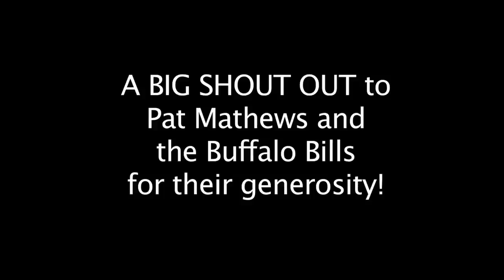Nick's Buffalo Bills Game 'Bucket List' Request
On Dec. 2, 2012, six graduates of Harborfields High School in Greenlawn, NY, converged on Ralph Wilson Stadium in blustery Buffalo, New York. The occasion was Nick Mina's "Bucket List" request to see a Bills game before he kicks it. Nick was recently diagnosed with liver cancer. Jim Mina, Pat Meehan, Mike Gardner, Chuck Domencetti and Terry Melia were only too happy to oblige Nick's request. Enjoy the footage folks! BTW: The Bills beat Jacksonville that day, 34-18, and we all had a fabulous time. Special thanks goes to Pat Mathews and the Buffalo Bills for making Nick's day a special one.